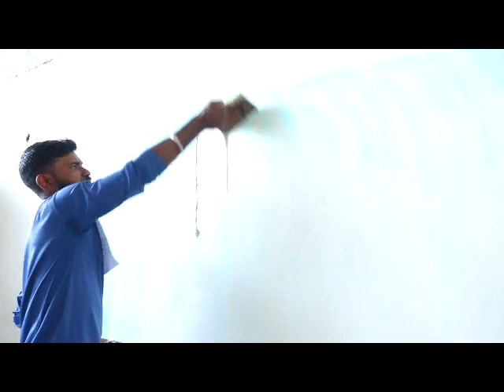WALL PAINTER HARWINDER SINGH R7857309 WORKING VIDEO